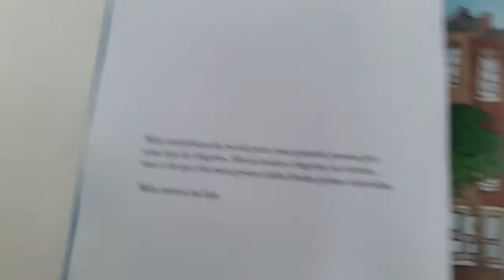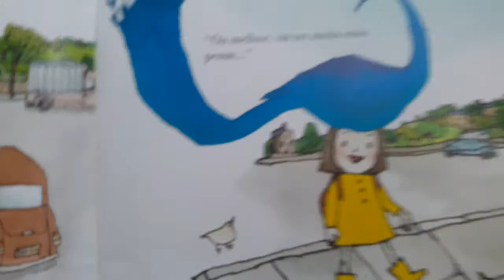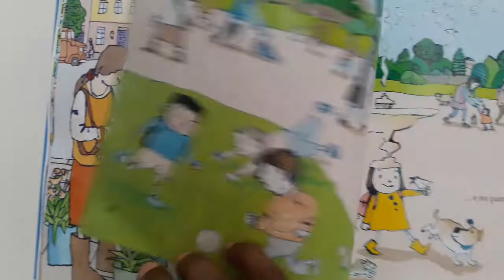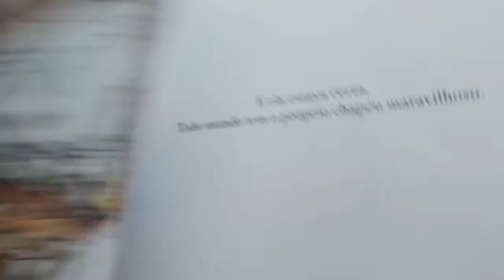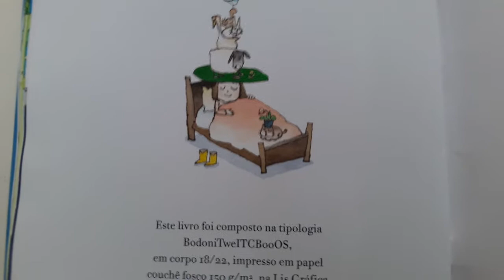audio livro O CHAPÉU MARAVILHOSO DE MILA - LIVRO NARRADO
Está historinha mostra como é importante trabalhar a imaginação das crianças para o seu desenvolvimento